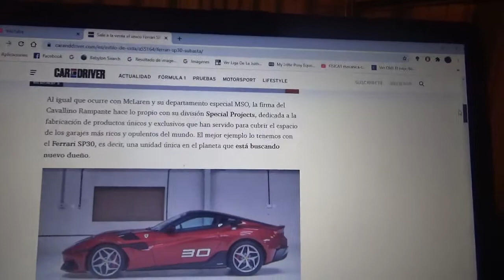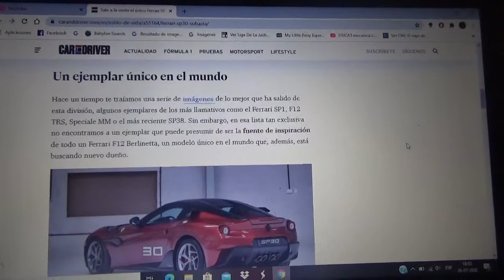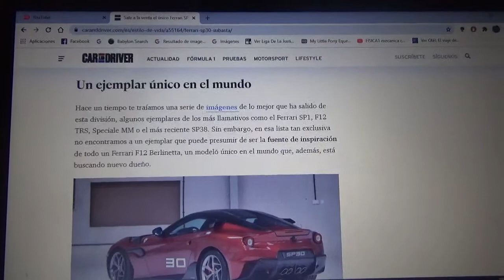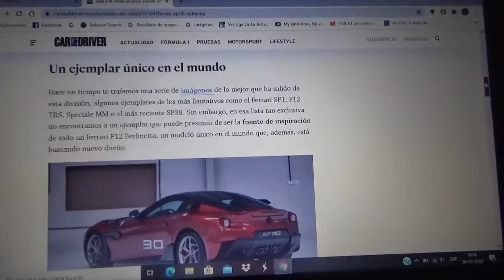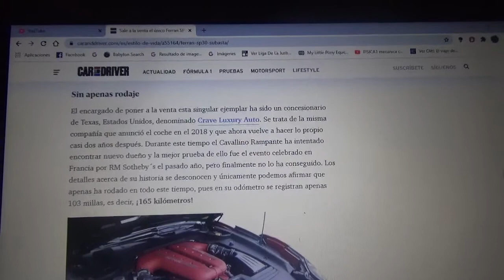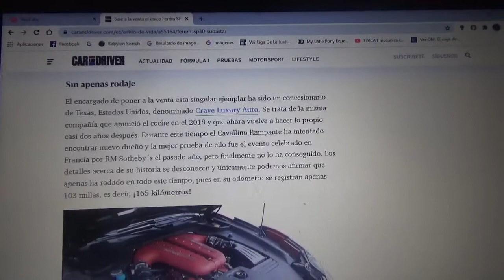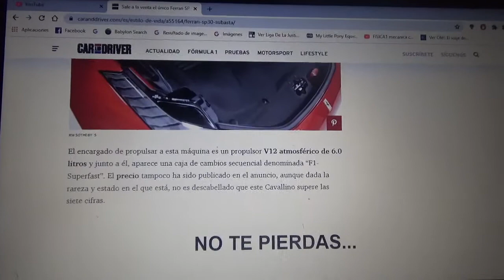En venta este Ferrari SP30 el único ejemplar del mundo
Aquí nuevamente les vuelvo a hablar de este muy exclusivo automóvil del Cavalino Rampante que se creó en 2012 de la cual es la única unidad que existe en el planeta y ahora busca nuevo propietario